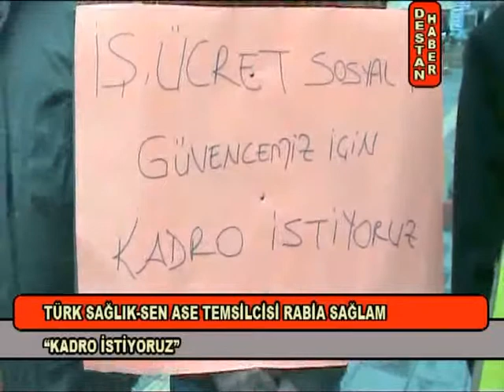" KADRO İSTİYORUZ "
TÜRK SAĞLIK SEN ASE TEMSİLCİSİ RABİA SAĞLAM